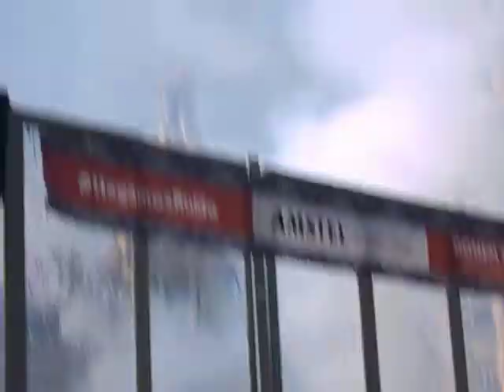13 ª Mascleta Fallas de Valencia 2016-1-Pirotecnia Valenciana- Video grabado javier mesa reig